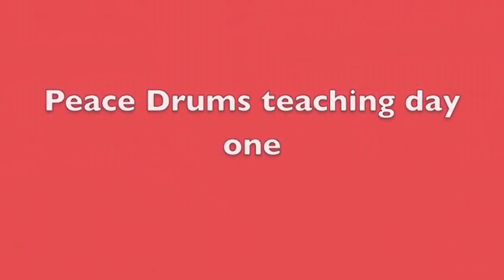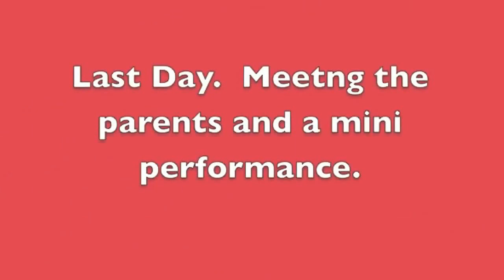Peace Drums Training Starts- Longer Version (More Details)